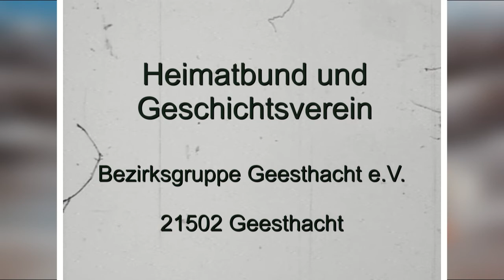Einweihung der Elbbrücke 1966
Im September 1966 wurde die Elbbrücke durch den damaligen Verkehrsminister Dr. Hans-Christoph Seebohm für den Verkehr freigegeben. Zu dieser Einweihung kamen viele Abgeordnete aus Politik und Kultur.
Die Kinder hatten an diesem Tag schulfrei und pilgerten zur neuen Elbbrücke.
Heimatbund und Geschichtsverein
Bezirksgruppe Geesthacht e.V.